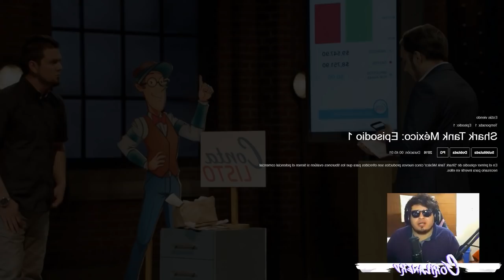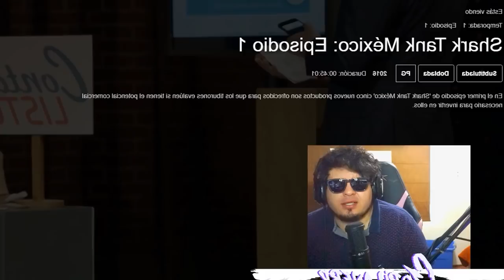LA APP QUE TODOS QUIEREN TENER | Reaccionando a Shark Tank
Horarios de Stream (UTC/GMT -6 horas):
(Todos los horarios pueden variar)

Si viste algo importante/gracioso en un stream, no dudes en mandarlo a con el link del stream y el minuto, o bien si grabaste un clip con twitch manda el link.

Comenta que te pareció y déjame tu opinión  que me ayuda demasiado. Si tienes algún consejo con gusto lo leeré.

-Con amor Melvin :*